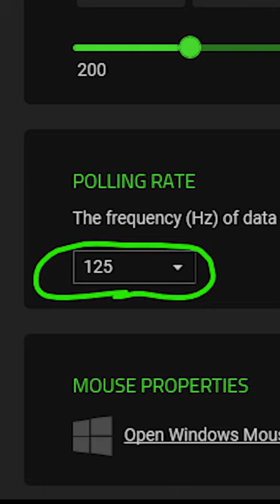VALORANT | POLLING RATE COMPARISON (Crosshair in description 😉)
Here i show the difference between a high and low polling rate (hz) to show how it can massively change gaming experience and gain advantage!

I use the Razer Viper Mini mouse.

DOT Crosshair:

Center dot: On
Opacity: 1
Thickness: 5

Inner lines: On
1
1
3
2

Dot Crosshair, Valorant, Valorant sensitivity, Valorant movement, Valorant Shorts, Valorant tutorial, How to, Mouse grip, Valorant aim